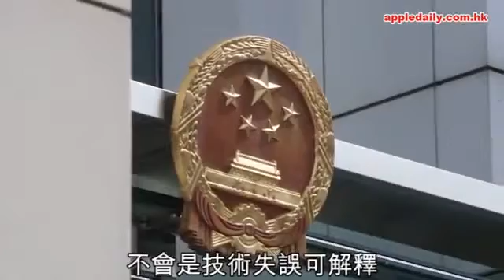建制二五仔爆料原因係乜呢？